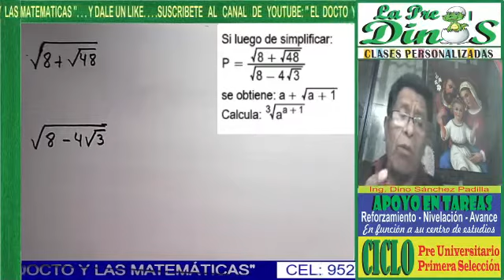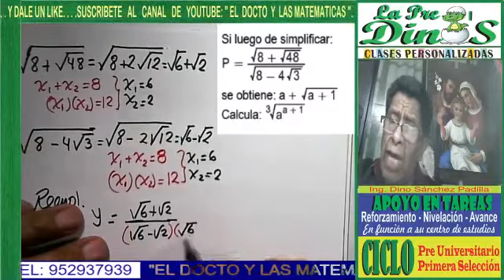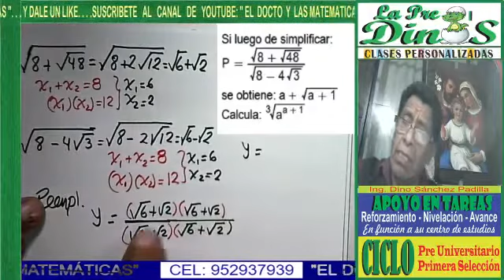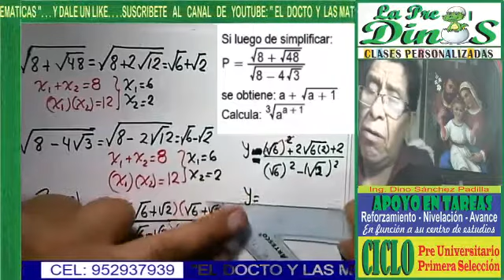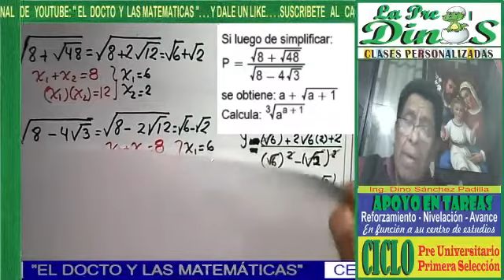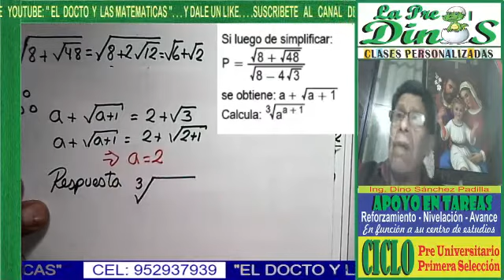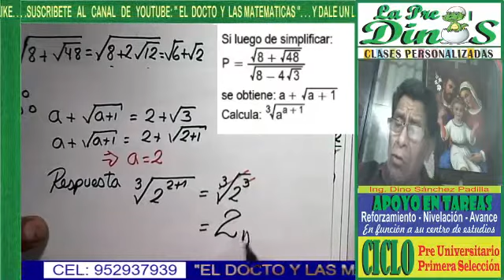RADICACIÓN Y RACIONALIZACIÓN 13